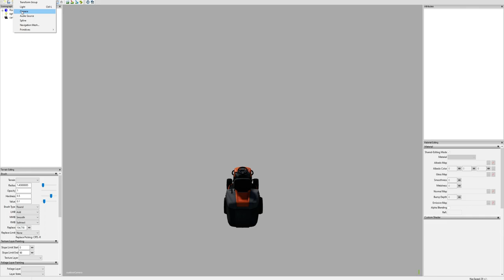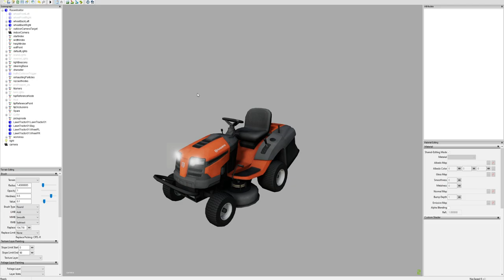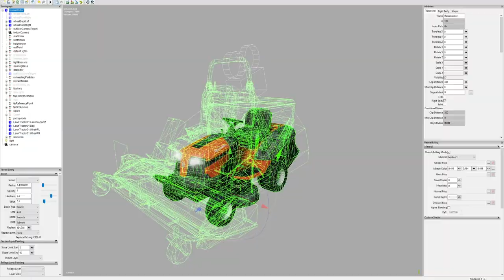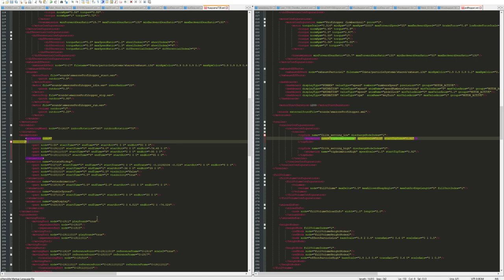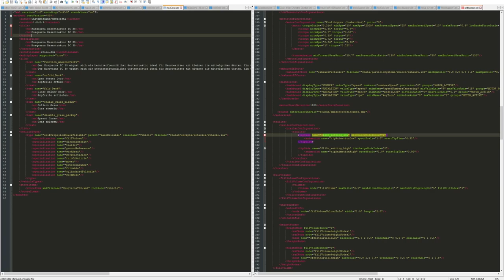Converting Lawn Mower from FS17 | Modding Timelapse | Farming Simulator 19 | Episode 4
ENEBA.com - Great place to buy games (PS4, Xbox, PC)!